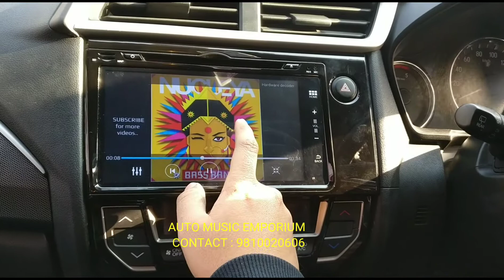BRV 9" Android Stereo Full HD , wifi , Bluetooth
10172 Abdul Aziz Road ,
Karol Bagh,
New Delhi - 110005